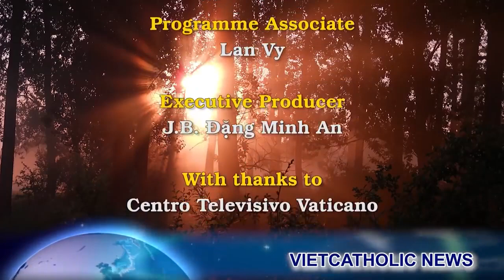Thủ tướng Anh Boris Johnson: Putin đã mắc một sai lầm thảm khốc khi xâm lược Ukraine